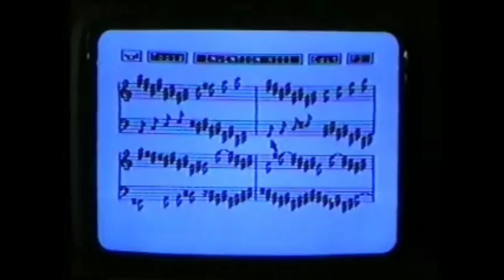c64 Bach Two part inventions No 13 Ami BWV784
commodore 64 music note program